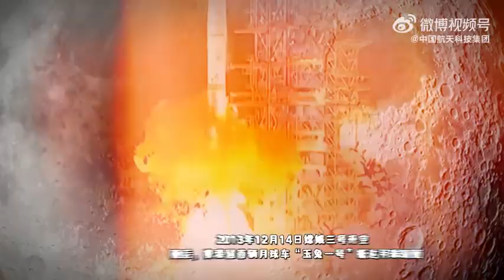人类月球日望月千年，得见一面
望月，满地覆冰霜；邀月，对影成三人；探月，“嫦娥”开天宇。趟过历史长河，奔赴遥遥万里，只想见你一面。